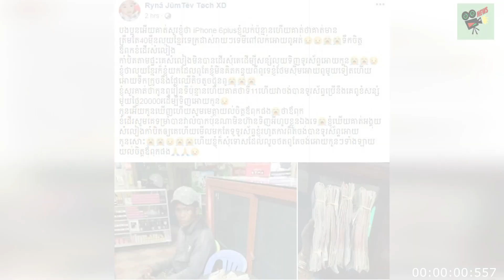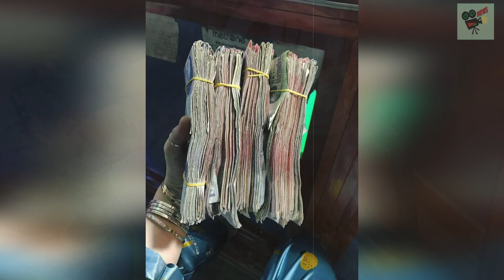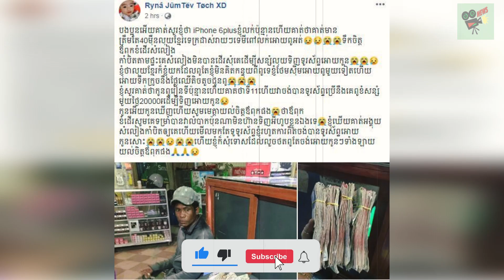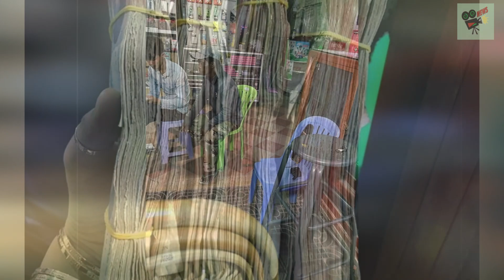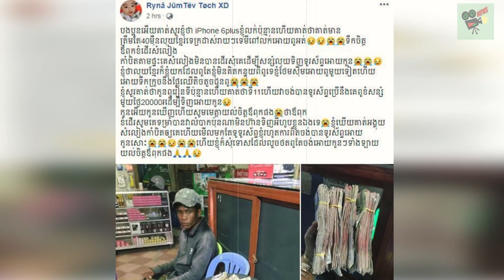ក្តៅៗ ទឹកចិត្តឪពុក! ខំដើរសំលៀងកាំបិត មិនហ៊ានទិញអីហូបទេ ព្រោះចង់ទិញ​របស់​នេះ​ឲ្យកូន, Stand Up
1. UK, UA, Australia News in the World
2. SuperModel or SuperStar News in UK, US, Australia, Canada and World
3. Wierd News in the World by English Language
4. Health News